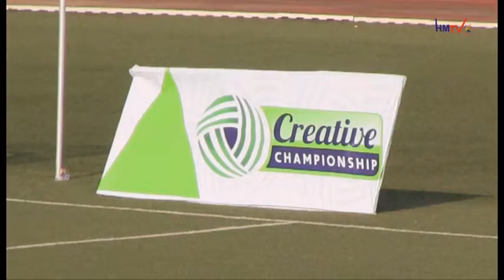Iganmu Fc v Dino S.C. Creative Championship Week 3 Match Highlights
Iganmu Fc 1 - 0 Dino S.C